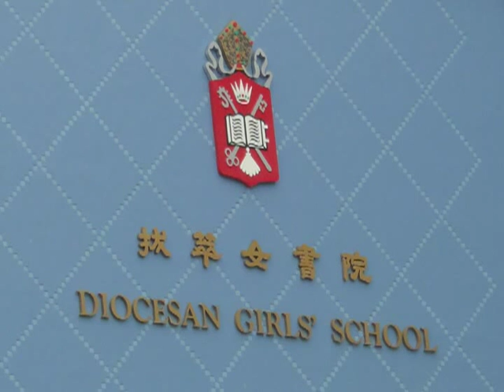DGS in Her New Look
I studied in Diocesan Girls' School 30 years ago, when there were barely 950 students, taking into account both the junior and the senior schools.  Having undergone a more-than-two-years' reconstruction, the campus was re-opened on Sept. 1st, 2011, with her new profile ready to enter her new era.

DGS School Hymn:

Our Father, by whose servants
Our house was built of old,
Whose hand hath crowned her children
With blessings manifold,
For thine unfailing mercies
Far-strewn along our way,
With all who passed before us,
We praise thy name to-day.

The changeful years unresting
Their silent course have sped,
New comrades ever bringing
In comrades' steps to tread;
And some are long forgotten,
Long spent their hopes and fears;
Safe rest they in thy keeping,
Who changest not with years.

They reap not where they laboured,
We reap what they have sown;
Our harvest may be garnered
By ages yet unknown.
The days of old have dowered us
With gifts beyond all praise:
Our Father, make us faithful
To serve the coming days.

Before us and beside us,
Still holden in thine hand,
A cloud unseen of witness,
Our elder comrades stand:
One family unbroken,
We join, with one acclaim,
One heart, one voice uplifting,
To glorify thy name.